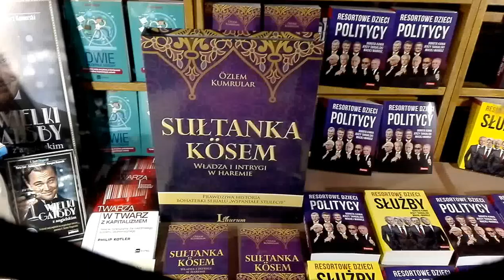DAMY RADĘ,GDY MAZUR ZA DORADZANIE NA STRONĘ PEPICZKÓW PRZEPĘDZIMY I PO LICHWIE!!!